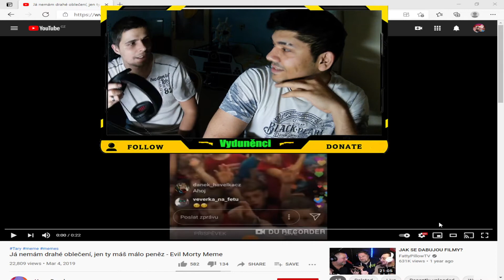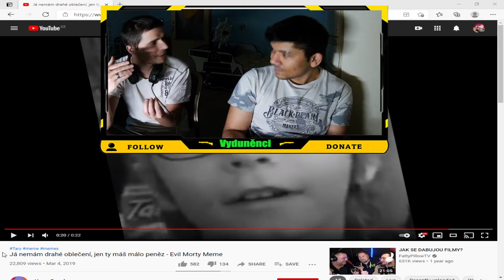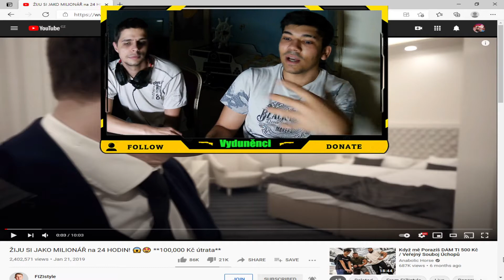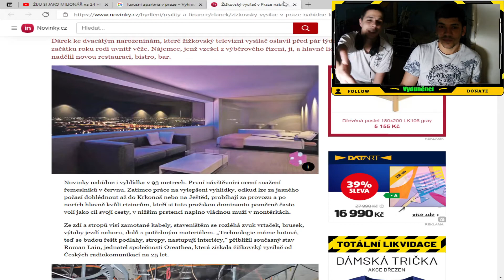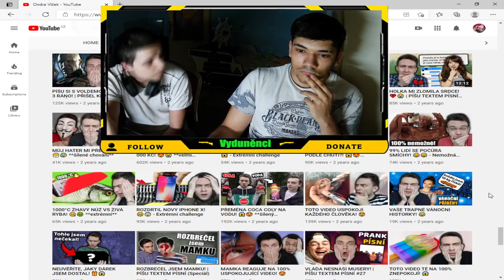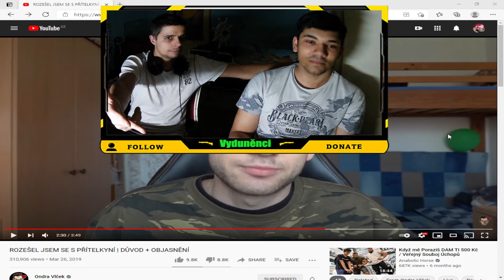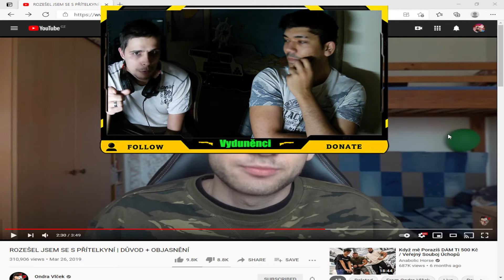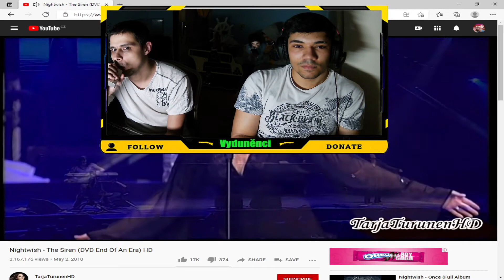Youtubeři si dělaj prdel-reakce na FIZIstyle,Vlček,Tary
nazdar lidi tohle je reakce na naše youtubeři